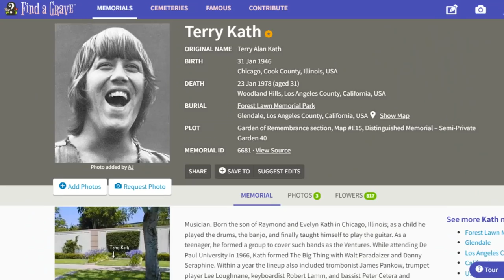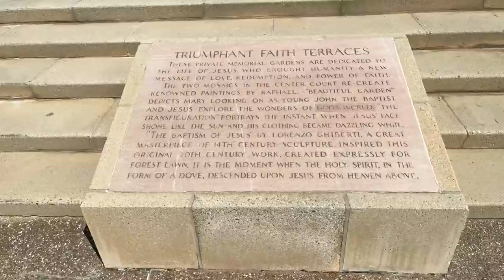Tragic Accident Kills CHICAGO Rock Band Member TERRY KATH - Visiting His Gravesite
Today I visit the gravesites of composer, singer and guitarist Terry Kath. One of the founding members of the popular rock group CHICAGO, he tragically died from a gun accident at the young age of 31.

His gravesite is located at Forest Lawn Memorial Park, Glendale, CA